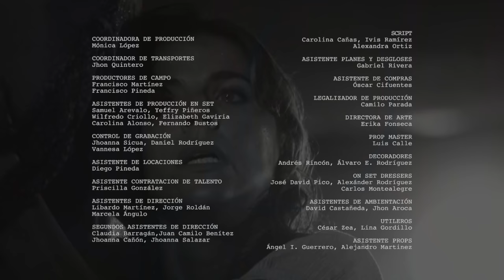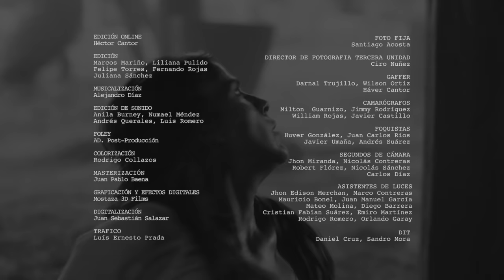"Maria Magdalena" odcinek 5 PL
Podczas gdy Żydzi świętują Pięćdziesiątnicę, Rzymianie zbliżają się do złodziei podatków. Królowa Herodiada dostrzega zagrożenie. Relacja Marii z Valeriusem ewoluuje.